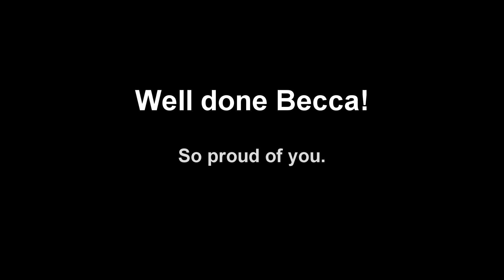Rebecca's graduation from Liverpool University - July 2017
A First in Bio-Medical Sciences!!!

Wait for it. Wait for it. (i.e. don't press stop or switch away too quickly as there's a hidden message that will appear!!